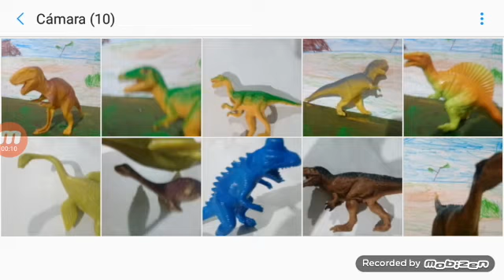defeats of my favorite Dinosaur villains